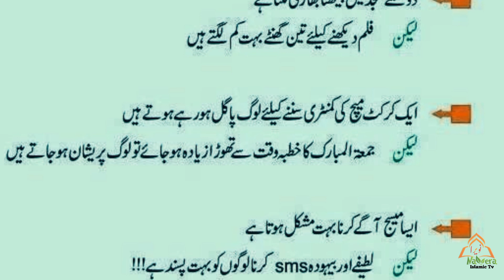Bat ha paty ki بات ہے پتے کی